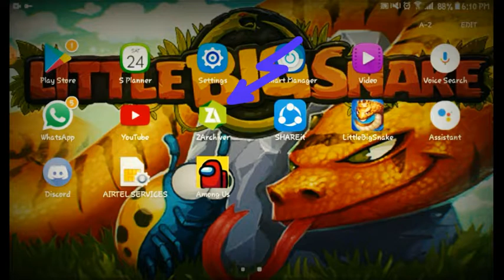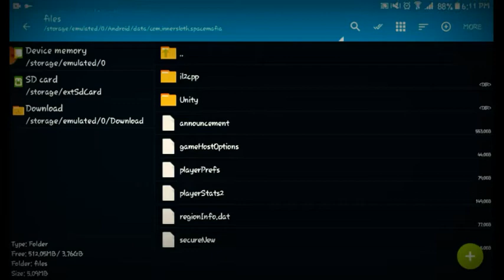How to get free pets and skins in Among us || 100% || No scam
This trick works 100 %

You can download 'Zarchiver ' in Google play store

1. like

2. share

Thanks for ur support guys 😍😍😍😍